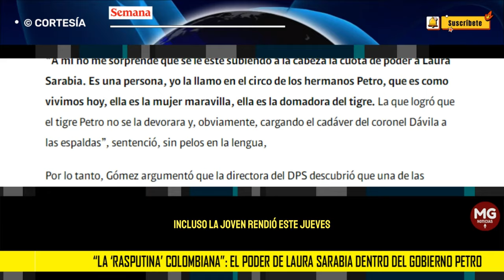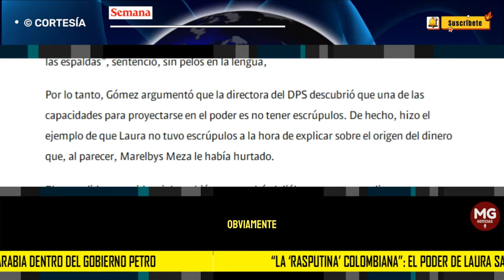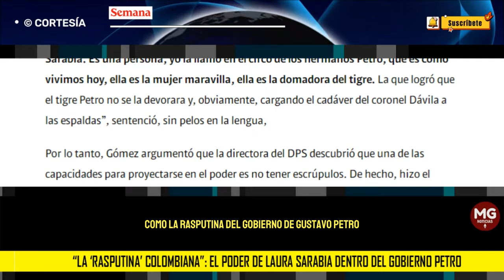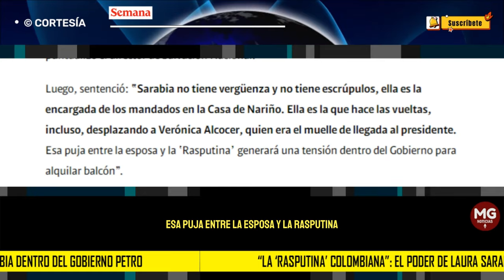LA 'RASPUTINA' COLOMBIANA 🔴 El poder de Laura Sarabia dentro del Gobierno Petro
“A mí no me sorprende que se le esté subiendo a la cabeza la cuota de poder a Laura Sarabia. Es una persona, yo la llamo en el circo de los hermanos Petro, que es como vivimos hoy, ella es la mujer maravilla, ella es la domadora del tigre. La que logró que el tigre Petro no se la devorara y, obviamente, cargando el cadáver del coronel Dávila a las espaldas”, sentenció, sin pelos en la lengua-
SEMANA